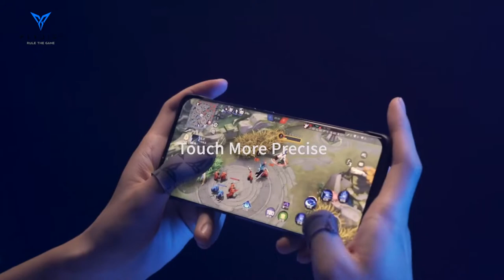MOBILE GAMER PERLU ADA.. | Flydigi P1 Silver-Cloth Gaming Finger Sleeve Review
Description # 185
Details:
Flydigi P1 Silver-Cloth Gaming Finger Sleeve
New generation of Gaming Finger Sleeve
Flysilver™ 0.3mm Superconducting cloth
More Thinner - 50% Less Thickness
More Sensitive - 250% More total silver content
More Durable - 3X Longer Life span
40D Wear-resistant nylon plus 14% Silver content
Three-dimensional cutting of the fingerbelly, three-dimensional forming of the upper and lower pieces
0.3mm 40D dence weaving tech,redefine the touch experience
Smooth & Fast operation,precise click on small icon